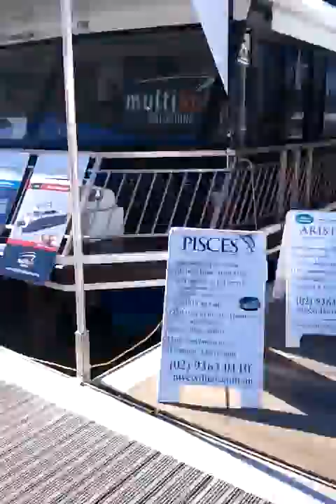Sydney Boat Show Australia - 29th July 2011 #2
At the Sydney boat show looking at a few of the boats.